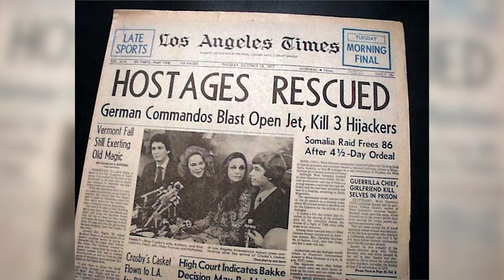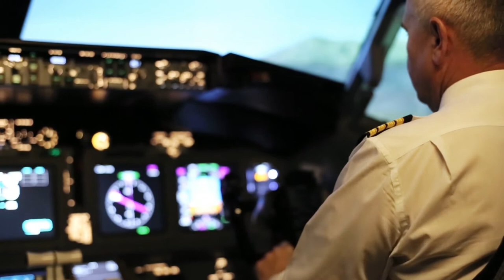Paranormal Activity On Board Flight 201 With A Dark History - Heathy TikTok Snack Recipe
A Hijacked Plane Later Turned Into A Paranormal Filled Nightmare // Heathy TikTok Snack Recipe // Dark History

No Bake Energy Balls

1 cup rolled oats

½ cup mini semi-sweet or dark chocolate chips

½ cup ground flax seed (I’d use less next time)

½ cup nut butter

⅓ cup honey

1 teaspoon vanilla extract

Mix all together and get creative!  Add dried cranberries or white chocolate chips. Follow your heart.
Roll into bite size balls
Freeze 1 hour